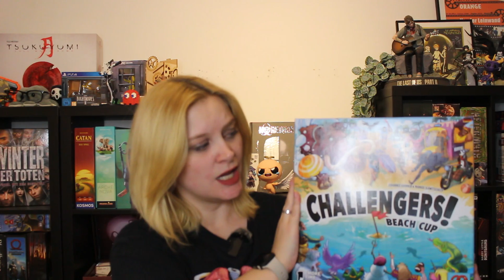Diese 5 BRETTSPIELE kommen an WEIHNACHTEN bei uns auf den Tisch | Vanillekeksy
An Weihnachten haben wir immer viel Zeit für Brettspiele und ich zeige euch heute unsere TOP 5, die definitiv bei uns an den Feiertagen auf den Tisch kommen!

Arche Nova
Challengers Beach Cup
Stranger Things
Familiar Tales

Noch mehr Infos, Video- oder Streamankündigungen, Bilder und Brettspiele findest du auf meiner InstagramSeite

Du hast noch nicht genug von meinen Videos?! Dann schau doch einfach
auf meinem Twitch-Kanal vorbei und sei live mit dabei!!

Werde Teil der Community und komme in die Keksdose:
Brettspielempfehlungen
Arche Nova
5 Minunten Dungeon
Zombicide Black Plaque
Winter der Toten

* = dass sind sogenannte REF-LINKS. Wenn ihr hierüber Sachen kauft, kosten sie
 euch nicht mehr, aber ihr könnt mich damit unterstützen.